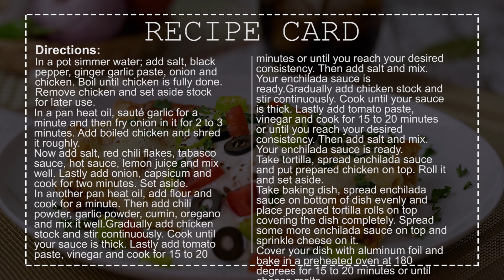Chicken Enchiladas Recipe By SooperChef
Chicken enchiladas recipe is here to tempt you with every bite. Juicy, mild spiced shredded chicken filled in crispy tortilla, served with tangy enchiladas sauce and cheese is a dish packed with all flavors. Give this chicken enchiladas recipe a try and share your feedback with us.

Ingredients for chicken:
Black pepper corns 5-6
Ginger garlic paste 1/2 tbsp
Onion 1/4 piece (small onion)
Ingredients for filling:
Boiled Chicken 1/2 kg
Tabasco sauce 1/2 tbsp
Hot sauce 1/2 tbsp
Capsicum (sliced) 1/2 cup
Onion (sliced) 1/2 cup
Ingredients for enchilada sauce:
Chili powder 1 ½ tbsp
Garlic powder 1/2 tbsp
Cumin powder 1/2 tsp
Oregano (dried) 1/2 tsp
Assembling:
Tortillas as required
Enchilada sauce as required
Chicken filling as required
Sour cream as required
Black olives as required
Green chilies (sliced) as required
Tomatoes as (chopped) required
Coriander for garnish
Cheddar cheese as required
Mozzarella cheese as required
Black pepper for sprinkle

Directions:
In a pot simmer water; add salt, black pepper, ginger garlic paste, onion and chicken. Boil until chicken is fully done. Remove chicken and set aside stock for later use.
In a pan heat oil, sauté garlic for a minute and then fry onion in it for 2 to 3 minutes. Add boiled chicken and shred it roughly.
Now add salt, red chili flakes, tabasco sauce, hot sauce, lemon juice and mix well. Lastly add onion, capsicum and cook for two minutes. Set aside.
In another pan heat oil, add flour and cook for a minute. Then add chili powder, garlic powder, cumin, oregano and mix it well.
Gradually add chicken stock and stir continuously. Cook until your sauce is thick. Lastly add tomato paste, vinegar and cook for 15 to 20 minutes or until you reach your desired consistency. Then add salt and mix. Your enchilada sauce is ready.
Take tortilla, spread enchilada sauce and put prepared chicken on top. Roll it and set aside.
Take baking dish, spread enchilada sauce on bottom of dish evenly and place prepared tortilla rolls on top covering the dish completely. Spread some more enchilada sauce on top and sprinkle cheddar and mozzarella cheese on it.
Bake in a preheated oven at 180 degrees for 15 to 20 minutes or until cheese melts.
Your tasty enchiladas are ready. Garnish it with olives, green chilies, tomatoes, coriander, black pepper and serve with sour cream.
Preparation time: 10 minutes
Cooking time: 1 hour 10 minutes
Serving: 4-5